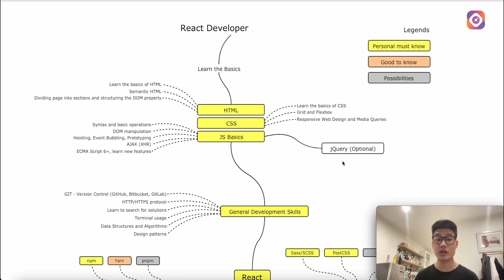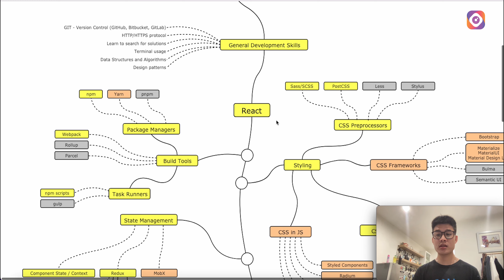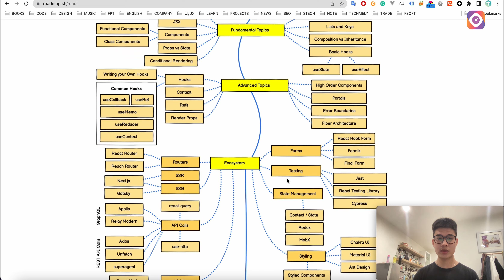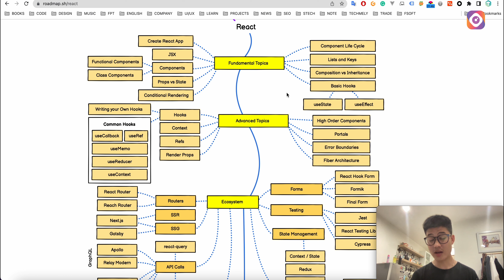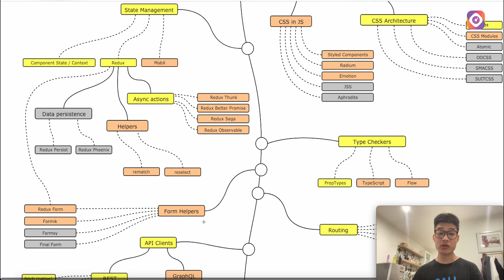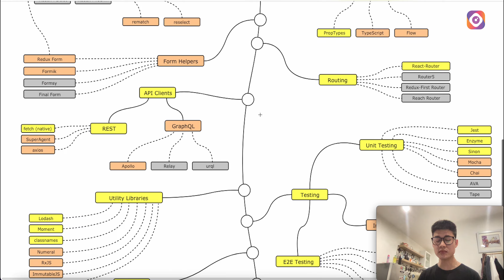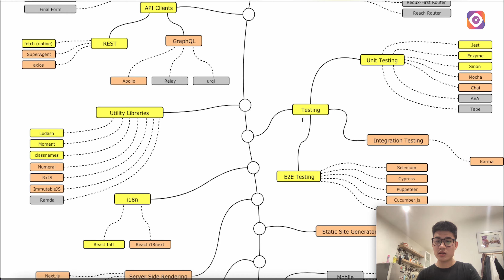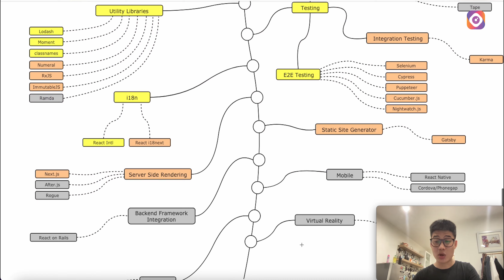Lộ trình học React.js cho người mới bắt đầu trong 20 phút 🔥 TechMely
Mô tả
Một trong những thư viên Javascript được sử dụng rộng rãi nhất cho đến thời điểm hiện tại chính là ReactJS. Cùng với một cộng đồng khổng lồ luôn sẵn sàng hỗ trợ bạn! Tuy nhiên chỉ tiếp cận mỗi React thôi sẽ là chưa đủ để có thể xây dựng được một web app. Sau đây Techmely sẽ chia sẻ môt lộ trình để học ReactJS cho người mới bắt đầu giúp bạn đạt mục tiêu trở thành dev React. Hãy cùng tham khảo và chia sẻ nhé.

⚡ Timestamp:
00:00 Giới thiệu.
01:09 Lộ trình trở thành React developer.
04:17 Bắt đầu tiếp cận React.

🔎  Gõ từ khoá "Techmely" hoặc "Thaycacac" để tìm xem những video của team thuận tiện hơn các bạn nhé!